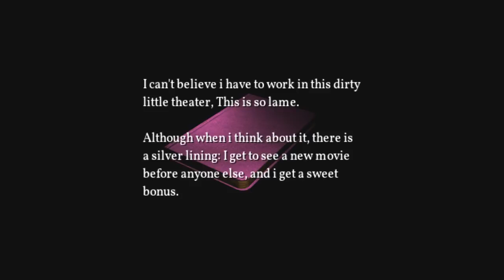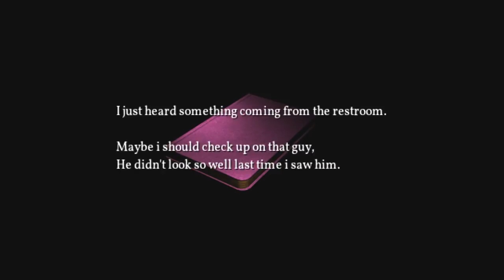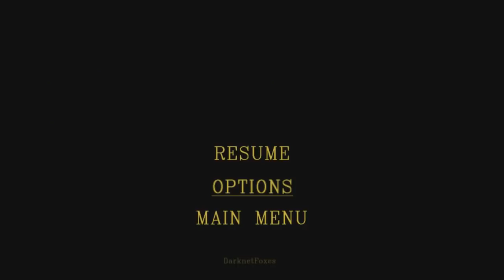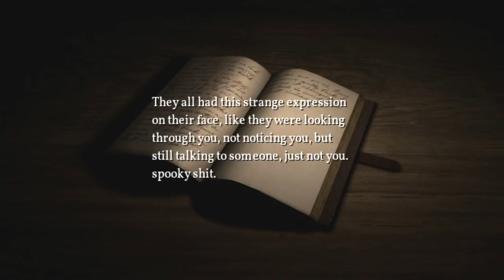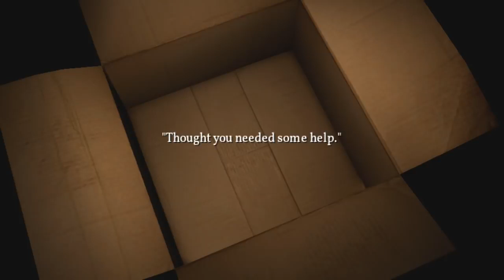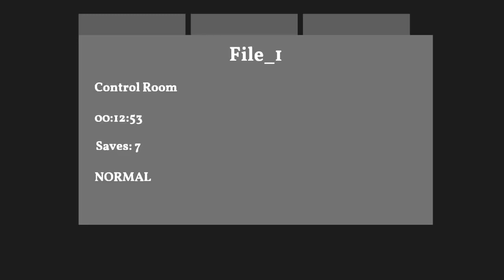2019 THE NEW SILENT HILL? | Paracusia - FULL DEMO PLAYTHROUGH Minx,2LP